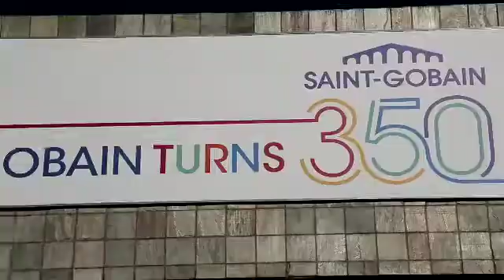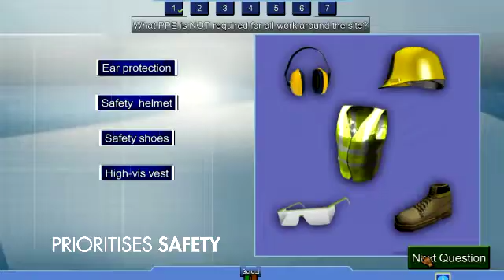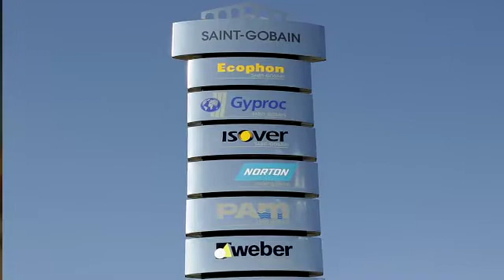GypSim Virtual Training Tool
Throughout the world, in both mature and developing markets there is a critical skills shortage in the construction industry. Face to face training is effective but is labour intensive and in fast growth markets there is a lack of resources to train installers on new construction technology.

Saint-Gobain is excited to introduce GypSim, a new virtual reality training tool that has been developed for drywall installers.